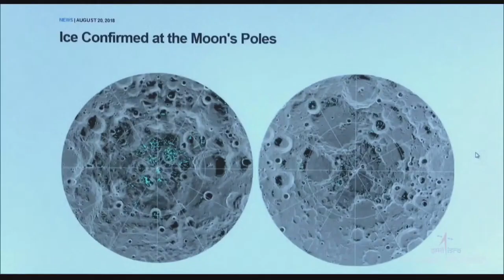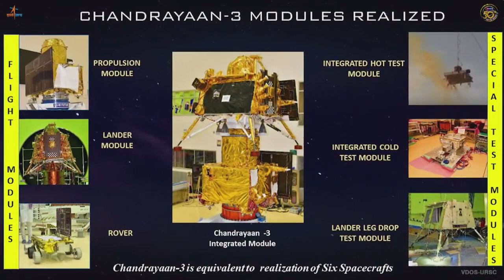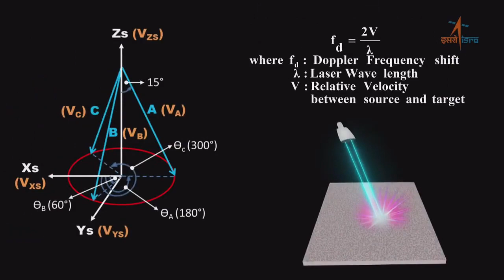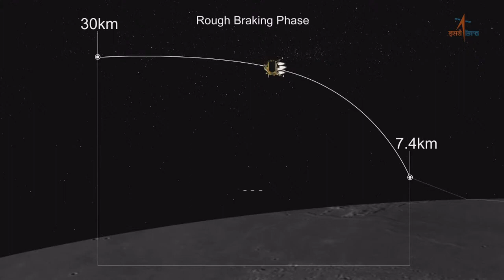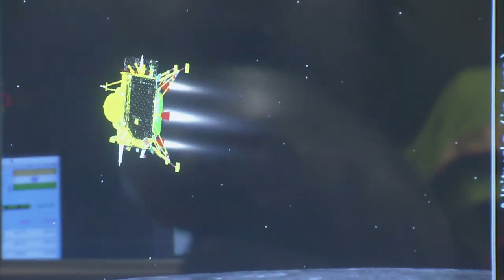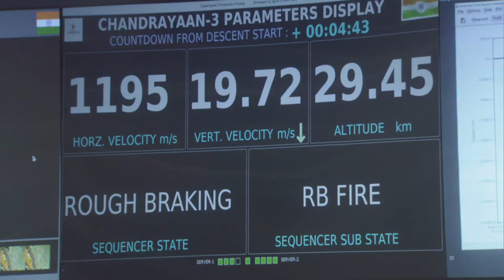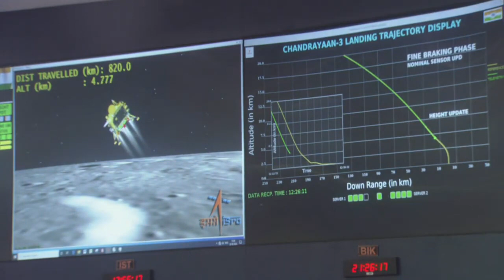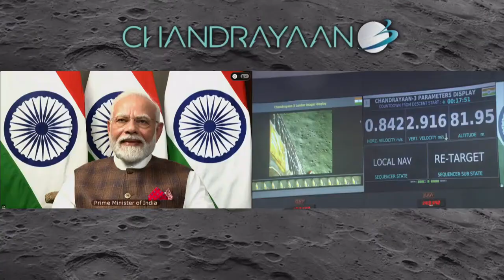Chandrayaan 3 Mission Soft landing LIVE Telecast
chandrayaan 3 chand par landing video,
chandrayaan 3 chand landing video,
14 july chandrayaan 3 landing video,
chandrayaan landing video,
chandrayaan 3 landing video kannada,
chandrayaan 3 ki landing video,
chandrayaan 3 ki landing ka video,
isro chandrayaan 3 update,
chandrayaan 3 launch landing video,
chandrayaan 3 take off live video,
chandrayaan 3 live moon landing video,
chandrayaan 3 launch and landing animation video,
landing of chandrayaan 2,
chandrayaan 3 landing video moon,
chandrayaan mission 3 landing video,
chandrayaan 3 take off video malayalam,
chandrayaan 3 landing model video,
landing video of chandrayaan 3,
chandrayaan 3 landing on moon animation video,
chandrayaan 3 rover landing video,
chandrayaan 3 rocket landing video,
chandrayaan 3 landing real video,
chandrayaan 3 landing video shorts,
chandrayaan 3 safe landing video,
chandrayaan 3 space landing video,
chandrayaan 3 soft landing animation video,
chandrayaan 3 landing video telugu,
chandrayaan 3 launch to landing video,
chandrayaan 3 landing on the moon video,
today chandrayaan 3 landing video,
chandrayaan 3 landing time video,
chandrayaan 3 launch video landing video,
chandrayaan 3 video landing video,
chandrayaan 3 launch video moon landing video,
chandrayaan 2 landing live video,
isro runway landing,
isro live countdown,
isro launch countdown,
2023 chandrayaan 3 landing video